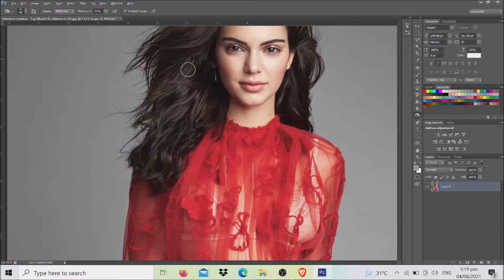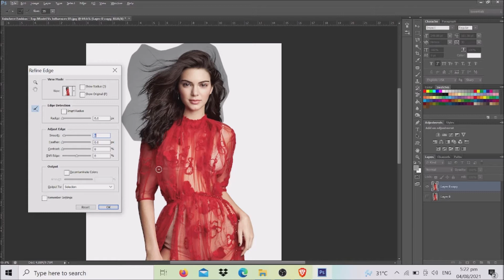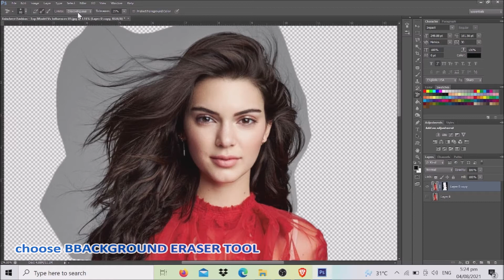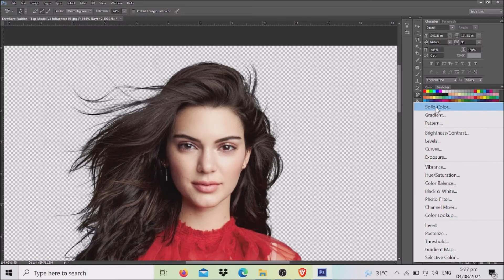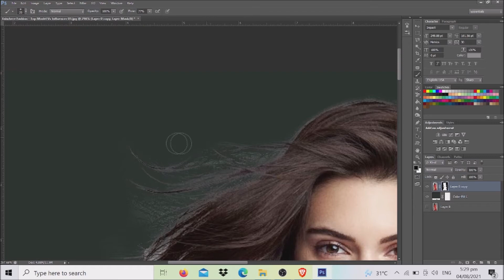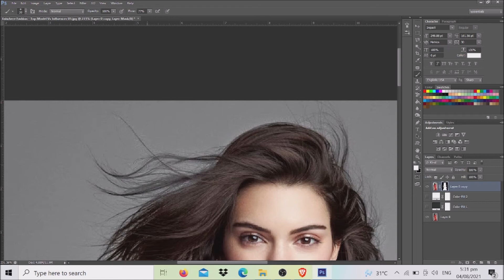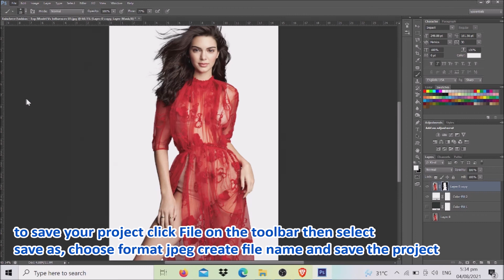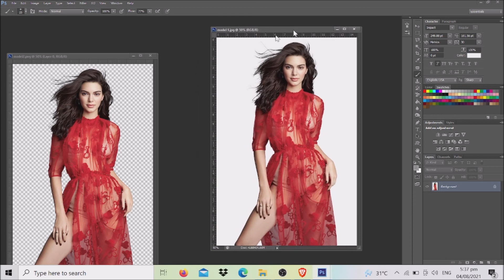Best Photo Background Remover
Tutorial Channel

Layout artist